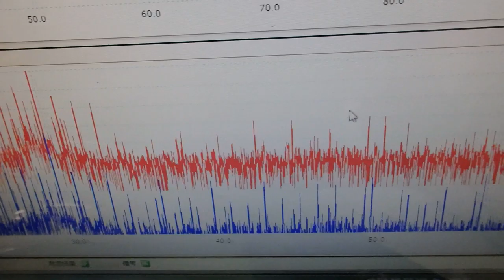超音波システム研究に関する動画・スライドを投稿しています